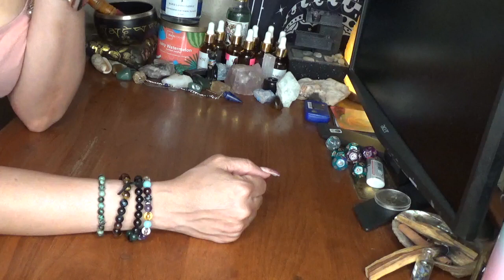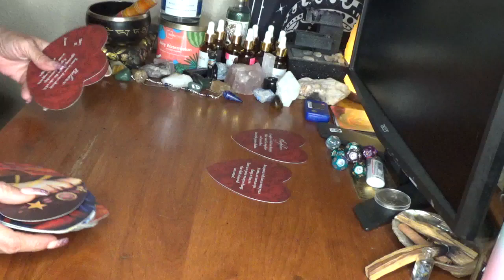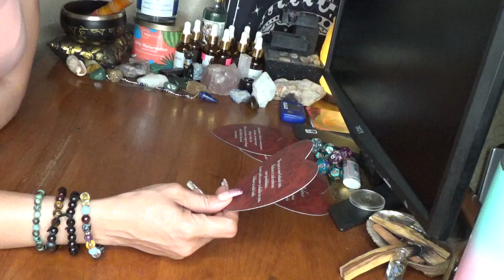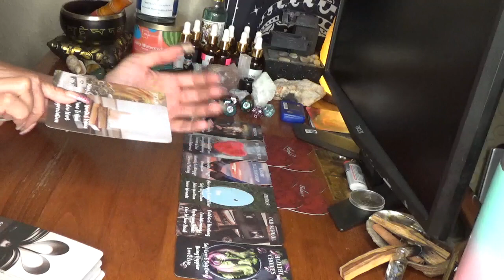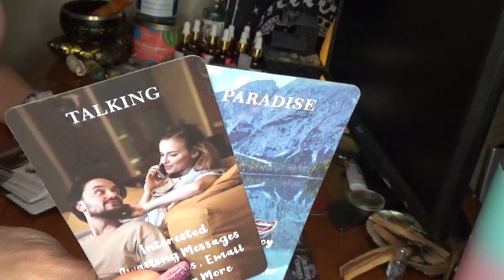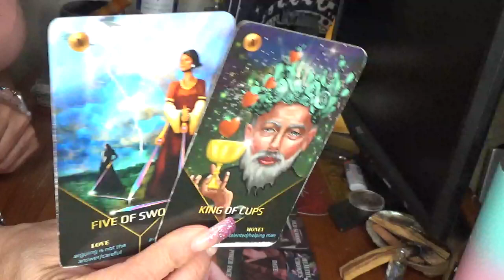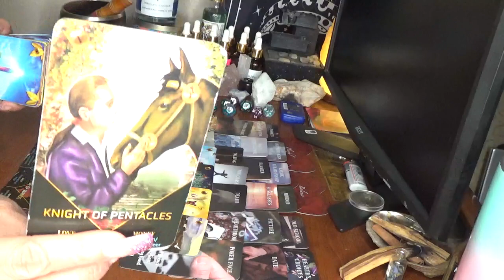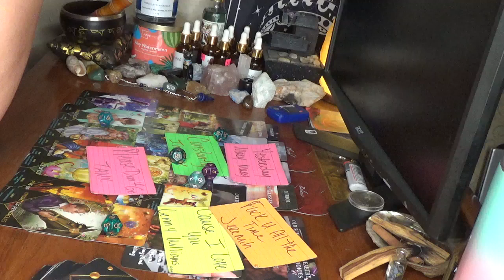They Ready To Express Themselves After Leaving The Karmic To Be In Union With You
5200 S. Colony Blvd
P.O.Box 561081